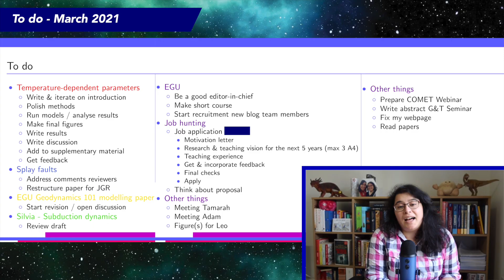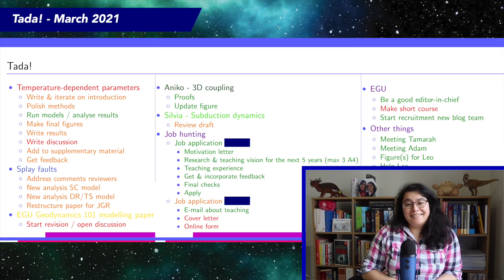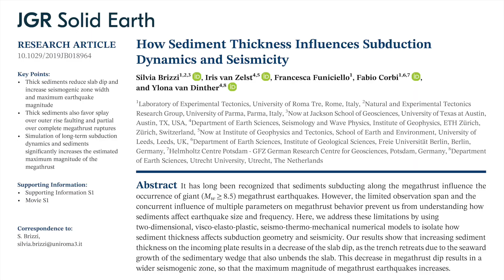Fake it till you make it | Postdoc Vlog | March 2021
Dear me, it's already April. And you know what that means: another postdoc vlog! Join me for a hectic month with failed writing goals, job applications, book recommendations and my latest obsession: The Circle.

Secret paper:
Brizzi et al., 2020 (JGR: Solid Earth): How sediment thickness influences subduction dynamics and seismicity

Want more of my amazing science? Or maybe silliness and jokes are more your thing?